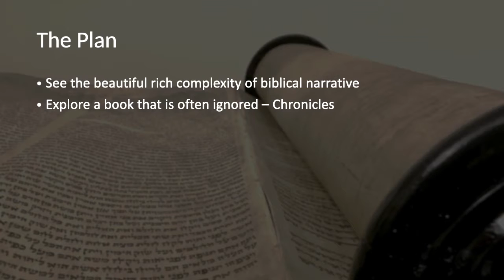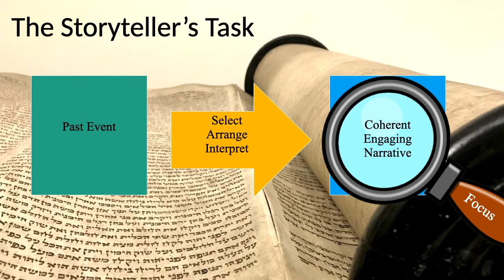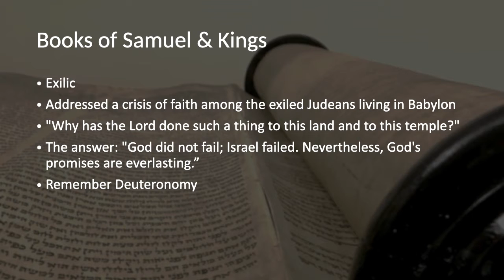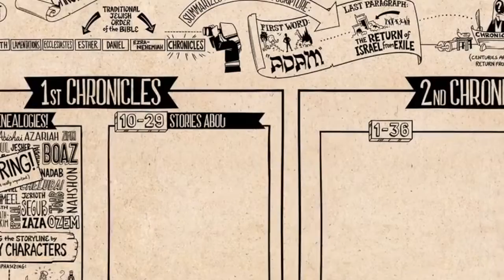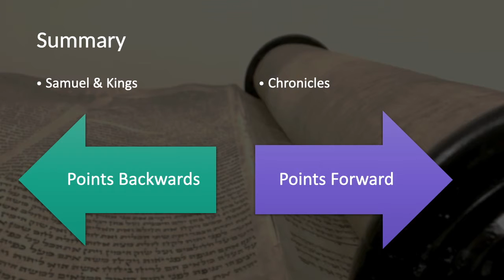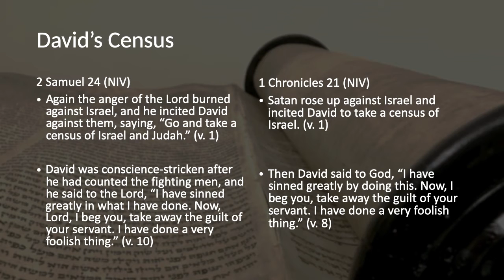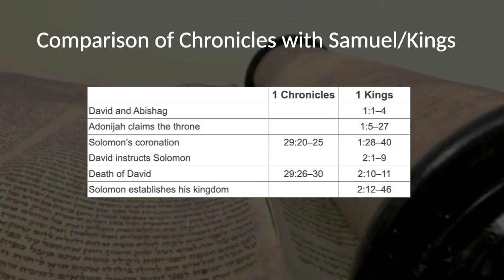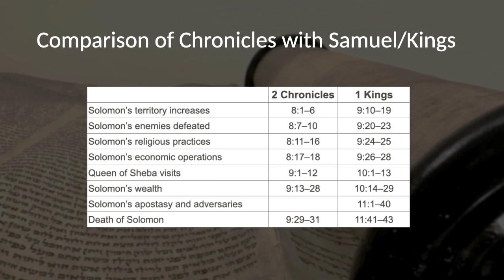Solomon: Hero or Villian - class 1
Erv Klassen teaches a great class on the challenges that come up when you compare Solomon as seen in 1 and 2 Kings with the Solomon in 1 and 2 Chronicles.